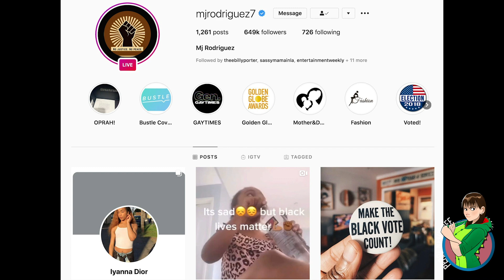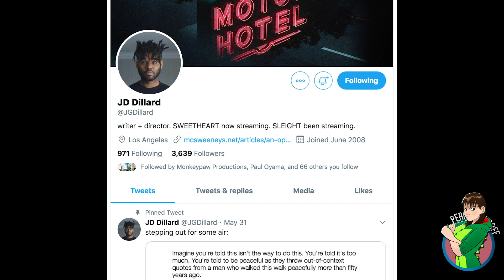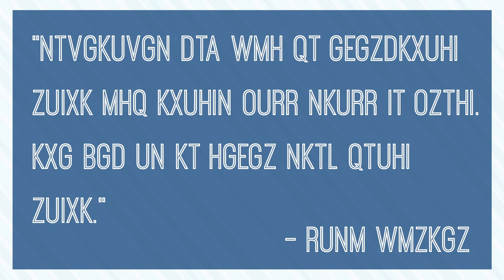3 Must Follow Black Creators + Movie Cryptoquote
For this installment of my movie cryptoquote series, I'm putting the spotlight on three must follow black creators/voices in film and television. Check out the list and a brand new puzzle in this video!